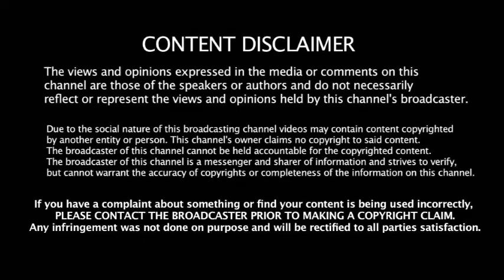AP Grama Sachivalayam Latest News Today 2020 | CM Jagan about Buses in Telugu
Watch AP Grama Sachivalayam Latest News Today | CM Jagan about Buses in Telugu Studio | SachivalayamNews..మీరంతా చూడవలసిన వీడియో మర్రెనో వీడియోస్ కోసం చూస్తూనే ఉండండి Telugu Studio.
Ap grama ward sachivalayam latest news today in telugu cm jagan about bus transport for grama sachivalyam latest updates 2020.